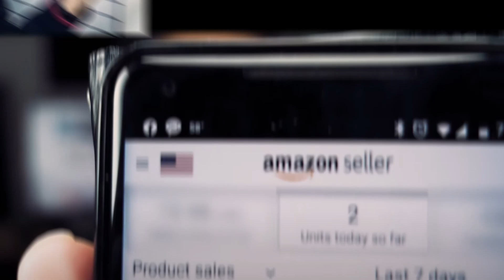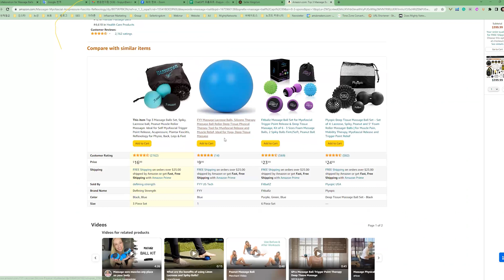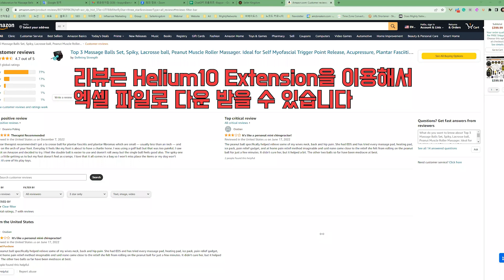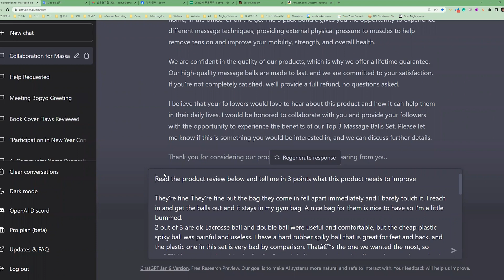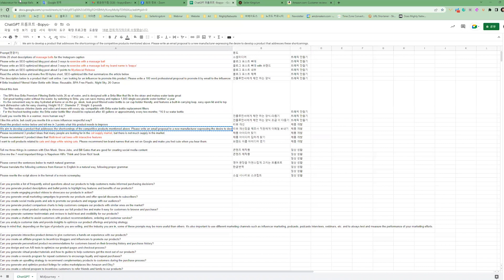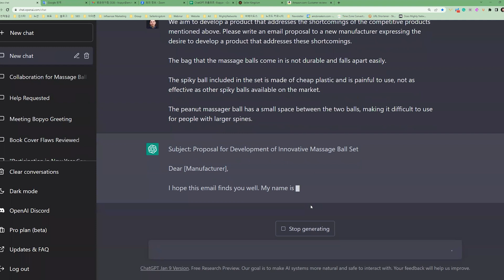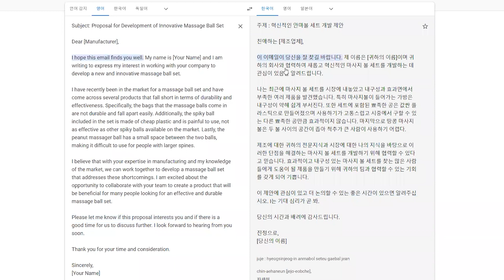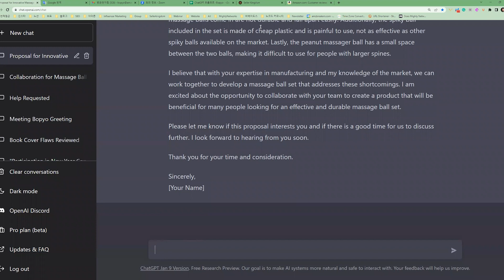챗GPT 아마존 셀러 활용 사례! 1부 Helium10 + ChatGPT 스마트 활용 사례!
🟪챗GPT 전용 커뮤니티 공식방

🟪예비&초보셀러 이신가요? 두번째 월급에서 무료로 배포하는 아마존 셀링 입문서 받아보세요. 유료자료 수준으로 정리가 잘 되어있습니다

🤳🏼 아마존 브레이커즈 1500명 셀러 단톡방 참여 신청!
인스타 팔로우, 네이버 이웃추가 환영합니다^^

📌아마존 무료강의 모두의 아카데미 수강하는 방법 안내글

👀수익 관리 플랫폼 구독자 전용 스페셜! 2달 무료 셀러보드

📍이보다 더 쉬울수는 없다! 만능 Canva 바로가기
📍 Copy Ai 이용해서 영어 문구 작성 고민 끝! 인스타 페북 포스팅 영어로 굉장히 쉬워요-

헬리움10을 구매하시려면 밑에 제휴 할인 정보를 이용해서 비용 절감하세요!
위 제휴링크들은 저에게 소정의 커미션을 제공합니다. 더 좋은 콘텐츠를 제작하는데 이용하겠습니다.

월결제 첫달 50% 할인 Code: AMZPARK50
년결제 매달 10% 할인Code: AMZPARK10

*위 링크를 클릭하셔서 신청하시면 단톡방 참여 안내해드립니다.